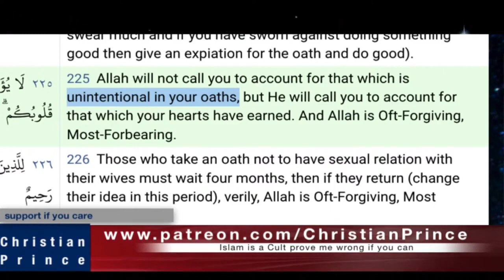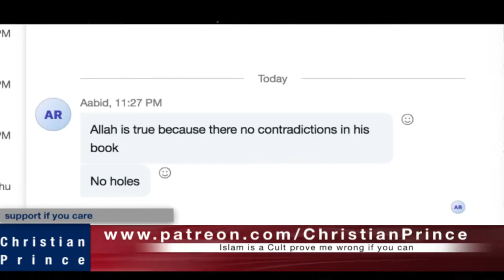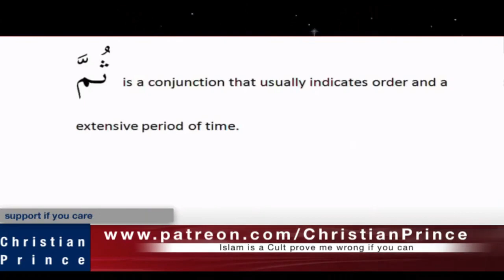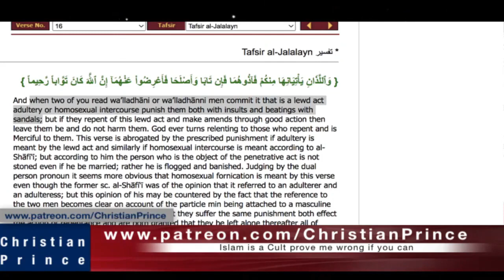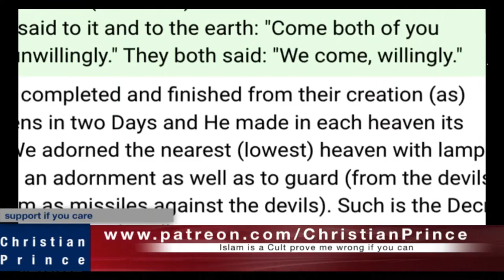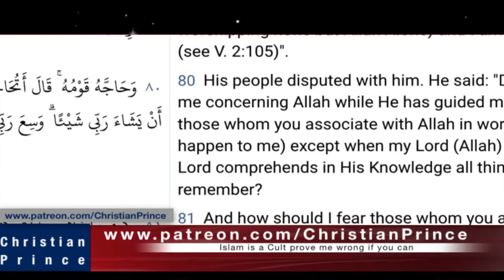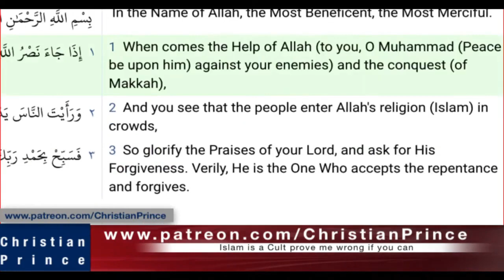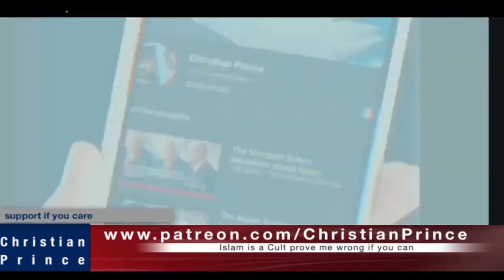Christian Prince Re-Runs: Live Debate How Holey is the Quran, part two